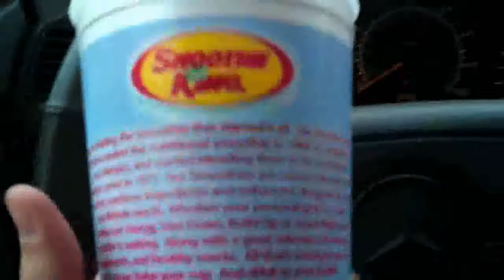Rainy Car Adventure (Day 205, 03•12•10)